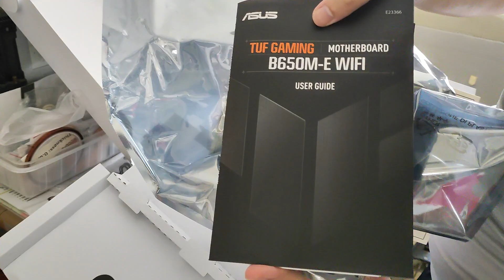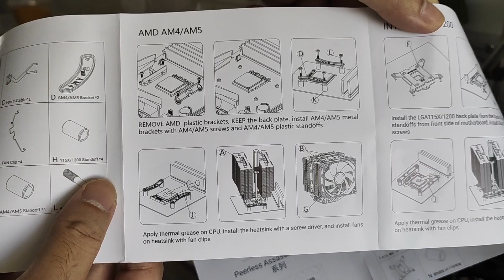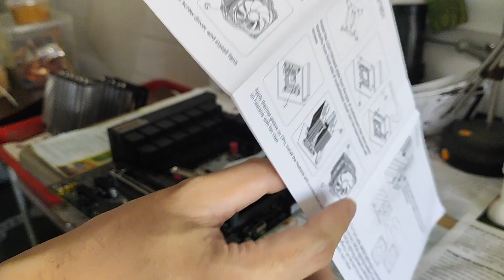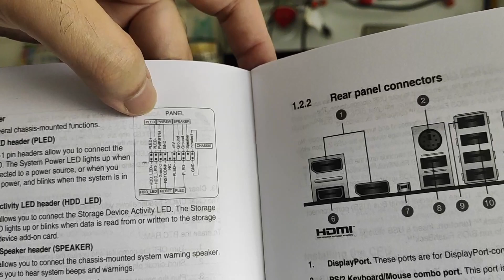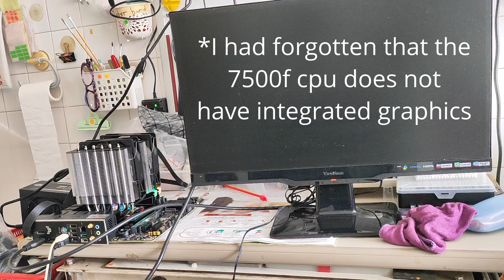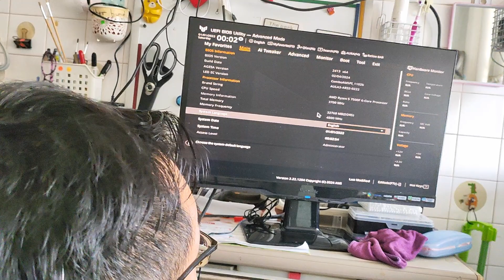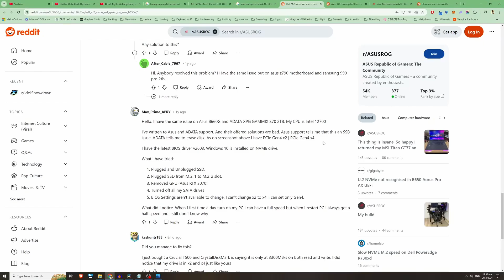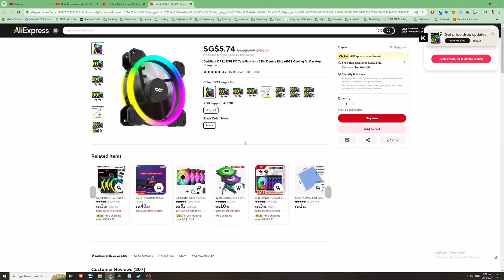Gaming PC Build Vlog (Ryzen 7500F, RTX 3070)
A mid range gaming PC build which I built for a customer.
Here I go through my build process and the problems which I encountered, and how I eventually solved most of them.

Take note that the GPU is used as there are a lot of cheap deals for used GPUs on the resale market. So it was a good way to lower the budget of the entire build, while maintaining decent fps/gaming performance.

PC Specs
CPU: Ryzen 7500F
Mobo: Asus TUF Gaming B650M-E Wifi
GPU: Zotac RTX 3070 (used)
CPU Cooler: Thermalright Peerless Assassin 120 SE
RAM: Team T-Force Delta RGB 32 GB CL 38, 6000 MTs memory
SSD: Team T-Force MP44L 1GB Gen 4 NVME SSD (5000 MB/s Read 4500 MB/s Write)
PSU: CoolerMaster MWE Gold V2 750W 80+ Gold Modular
CASE: Sharkoon T5KM